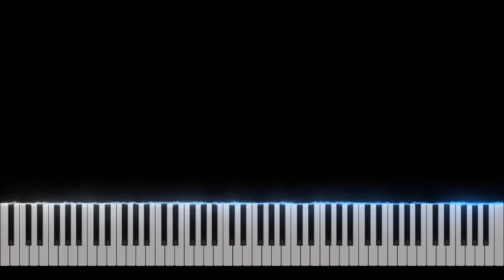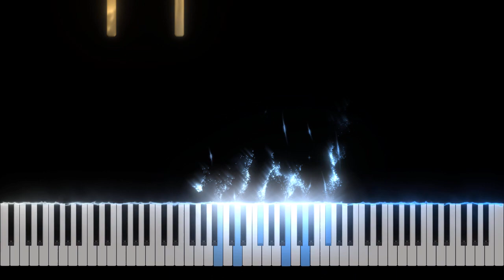Tomb Raider - Main Theme - Piano Tutorial [Nivek.Piano]